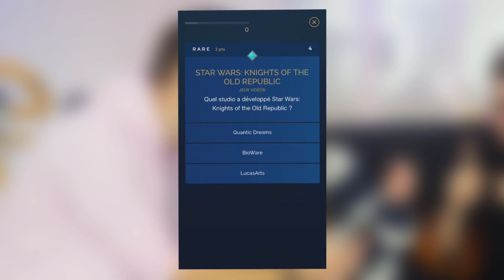LA BOÎTE MYSTÈRE - ( Feat MissJirachi, Siphano, Newtiteuf )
Nouveau challenge ! Une boite mystère et 4 youtubers !

SORA
BP109
77706 Marne la vallée Cedex 4

Vidéo montée par Sam

Merci à Pierr Cika qui m’a donné l’idée du challenge !